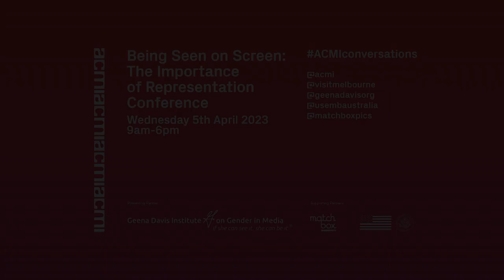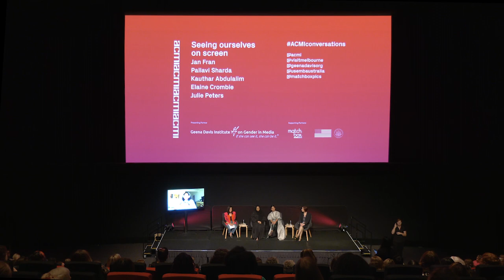Being Seen on Screen: Seeing Ourselves on Screen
This one-day conference is presented in partnership with the Geena Davis Institute on Gender in Media, one of the world leaders in research and advocacy for representation of women on screens. Actors, activists, writers, directors, academics and creators will pull the curtain back on some of the most pressing issues facing our culture and screen industries including body image, ageing and diversity with a special focus on Australian created content.